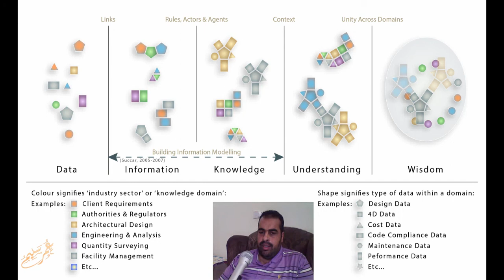Focus on Information